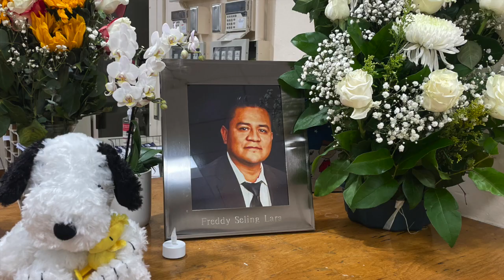Spartan Shield News (2/3/23)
In today's episode, we are have a tribute for Mr. Lara, a feature on Woodcraft, and New Year Resolutions.